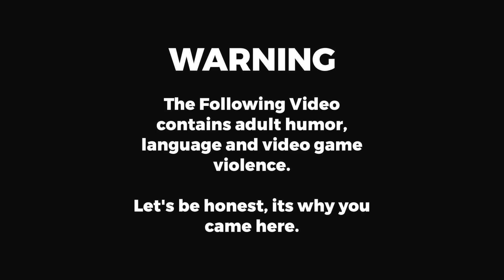GTA 5 Roleplay - Darkshield - #15 - Challenger Chaos.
Having fun in a brand new Challenger... and a pretty fun pursuit!

Join me on my adventures with the various departments of the Darkshield Roleplay Community in our 5M servers.